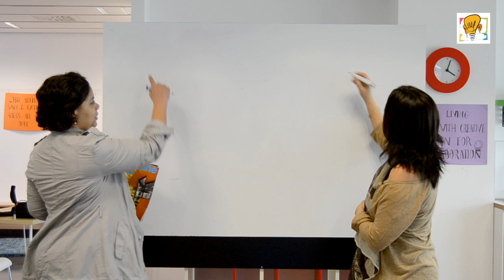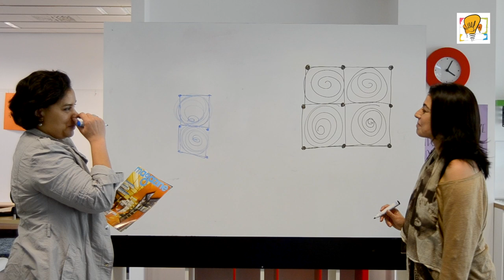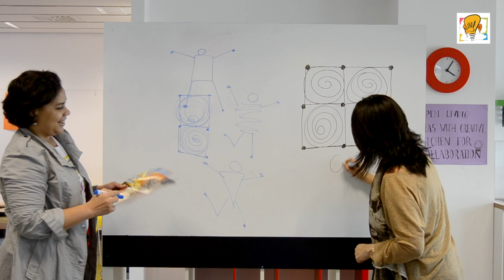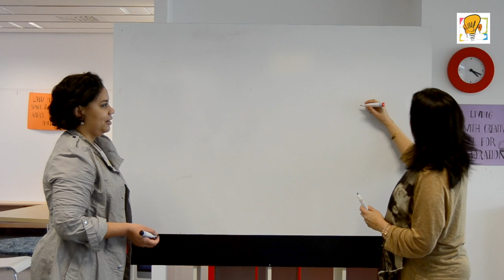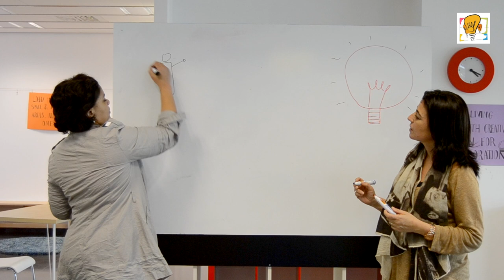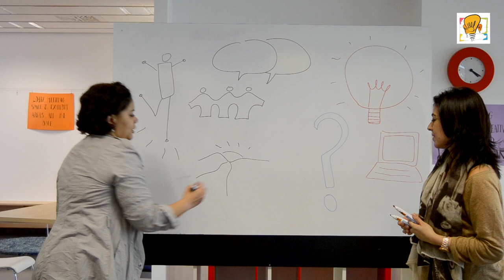Módulo 0 - Dibujo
Vídeo de dibujo para el Módulo 0 del MOOC "Innotools: transforma tu idea de negocio en una propuesta de valor única" Módulo de Herramientas de la Tecnologia y la Información (TIC).